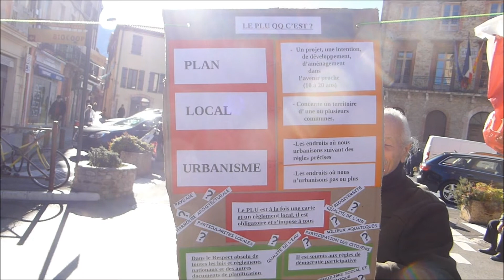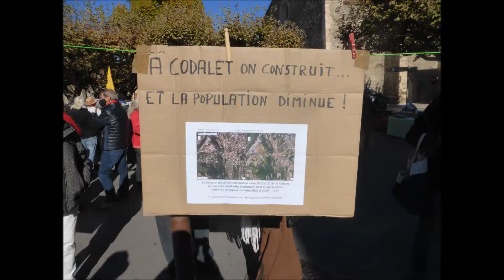Stop à la destruction des terres agricoles Forum populaire Place du Marché 6 novembre 2021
Stop à la destruction des terres agricoles Forum populaire Place du Marché 6 novembre 2021. Prades : Forum populaire sur la place du Marché, contre la destruction des terres agricoles par les plans d’urbanisme et les promoteurs immobiliers. 10h30 : prises de paroles et échanges avec des collectifs et organisations locales 12h30 : marches des casseroles vers Codalet. Musiques et repas partagé sur site.
Partout sur le territoire émergent des projets de lotissements dont nous, habitants du pays, voulons questionner la pertinence. À Codalet, Catllar, Los Masos, Prades, Ria, Fillols, Vernet-les-Bains… des terres agricoles sont menacées de destruction au nom d’une politique d’urbanisation déconnectée des enjeux réels de notre époque, menée sans la moindre concertation et servant en premier lieu les intérêts des promoteurs immobiliers et autres spéculateurs.
Qui en est informé ? Qui décide ? Au bénéfice de qui ?
Un forum populaire, c’est une petite expérience de démocratie vivante où chacun et chacune est invité à débattre de sujets qui nous concernent.
Ce forum est l’occasion de s’informer et de discuter des projets d’urbanisation sur notre territoire, puisqu’élus, collectivités locales et institutions rechignent à en faire une question publique.
Réfléchissons collectivement et agissons pour préserver les terres nourricières, en Conflent et ailleurs.
Faisons barrage à l’artificialisation galopante de nos meilleures terres ! Refusons leur destruction irréversible.
Rien n’est joué d’avance ! Rien ne se fera sans nous !
A l’appel du Collectif Els Brulls Terres Agricoles et de l’association La Terre C’est Nos Oignons, avec le soutien du collectif Codal’Terre, Bien Vivre en Pyrénées catalanes, Bien vivre en Vallespir, Aspahr, Alternatiba 66, Greenpeace, Confédération Paysanne, En Commun 66, Frêne 66, Plus Jamais Ça 66, Attac Vallespir, Terres Vivantes, Collectif SETA (Albères), Ligue des droits de l’Homme 66.